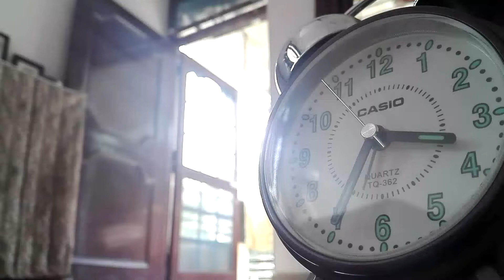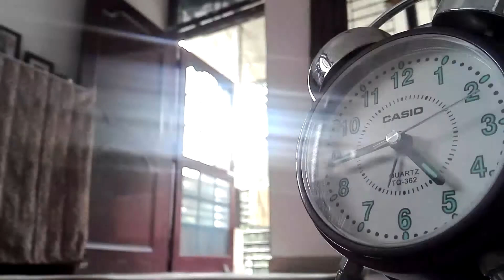Day 11,12,13 Surya Shakti 108 cycles - finally more cycles and my weight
Day 11,12,13 Surya Shakti 108 cycles challenge.
Join me building your body with any fitness exercises or yogic practices Surya Shakti and Angamardana or any other. I am using an app Titan Workouts. Every Sunday new video to check how my body evolves, goal - 200 Push-ups, 100 Pull-ups, 300 Six Pack Abs, 150 Bar Dips, 15 min Plank, 500 Squats, 30 min Running, 2500 Jumping.
And every day video about that day practices and some discussion on different topics in these daily videos.

I will use yogic fitness practices Surya Shakti and Angamardana to reach these numbers and every Sunday I will publish how many of each exercise from the app I can do. And every day I will post video how many cycles of Surya Shakti I am able to do.

Let's see how yoga can build body, you use this Titan Workouts app or something else to build body.

I am Justas Grigaliunas, I'm sharing tricks to make life easy so that you could simply sit and feel totally fulfilled like never before. I am an Automobile Engineer, Isha Classical Hatha Yoga teacher. I will also share my mistakes in the search of happiness and health, mental and body strength, businesses and careers, relationships and mystical topics and other.
As we all have a hidden desire to explore, so with full involvement I am trying to figure out these all things which are in our life. Also I will share interesting stories from my trips in India and other countries.
Visit other platforms "JustasGee" for more how to make life easy.